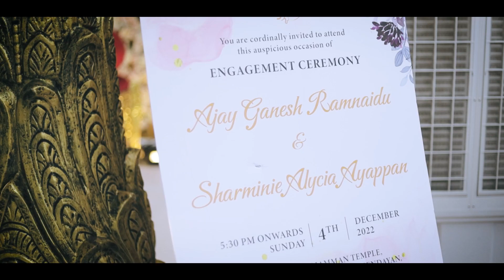Ajay & Sharminie | Engagement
📸 𝐏𝐫𝐨𝐟𝐞𝐬𝐬𝐢𝐨𝐧𝐚𝐥 𝐏𝐡𝐨𝐭𝐨𝐠𝐫𝐚𝐩𝐡𝐲 & 𝐕𝐢𝐝𝐞𝐨𝐠𝐫𝐚𝐩𝐡𝐲
𝐏𝐫𝐞-𝐰𝐞𝐝𝐝𝐢𝐧𝐠 / 𝐄𝐧𝐠𝐚𝐠𝐞𝐦𝐞𝐧𝐭 / 𝐖𝐞𝐝𝐝𝐢𝐧𝐠 / 𝐏𝐨𝐫𝐭𝐟𝐨𝐥𝐢𝐨 / 𝐏𝐫𝐨𝐝𝐮𝐜𝐭 𝐒𝐡𝐨𝐨𝐭 / 𝐂𝐨𝐥𝐥𝐚𝐛𝐨𝐫𝐚𝐭𝐢𝐨𝐧
📩 𝐃𝐌 𝐟𝐨𝐫 𝐟𝐮𝐫𝐭𝐡𝐞𝐫 𝐞𝐧𝐪𝐮𝐢𝐫𝐢𝐞𝐬